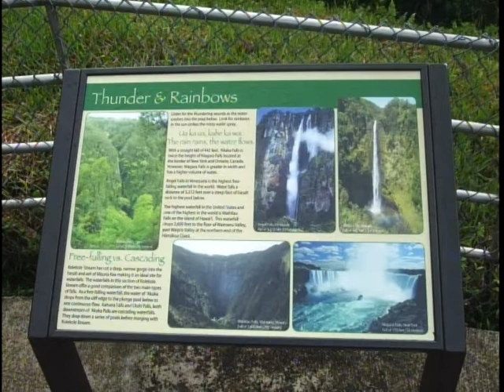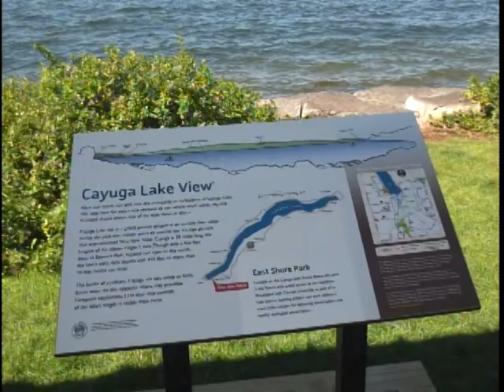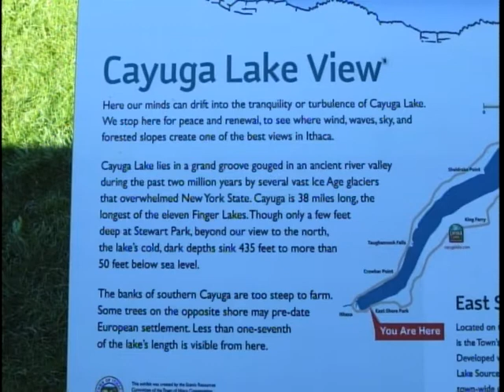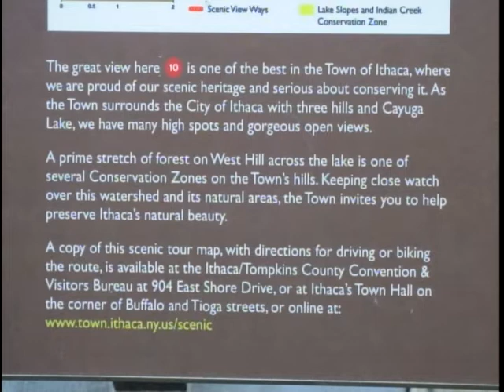Walk in the Park: End of Summer, Music, Lake Parks, Waterfalls, Motorcycles, and Kids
Episode 56 of Walk in the Park, appearing on Ithaca, NY's public access TV channel, recorded 9/18/13.

We ponder the end of summer with music events (such as Porchfest), goldenrod vs. ragweed, waterfalls near and far, a closer look at the new Cayuga Lake view exhibit at East Shore Park; Cops, Kids and Toys motorcycle ride around Cayuga Lake; and a discussion of why swimming is no longer permitted at Stewart Park in Ithaca.

Join me, Tony Ingraham, as we visit parks in the Finger Lakes region of New York State, across the US, and around the world. As a former career state park ranger and environmental educator and interpreter, I am moved to share my love of our beautiful and historic landscapes. I have two series: Walk in the Park, a half hour show from public access TV in Ithaca, NY, and Park Minute. Each shows weekly.